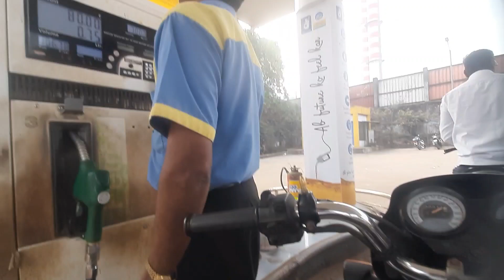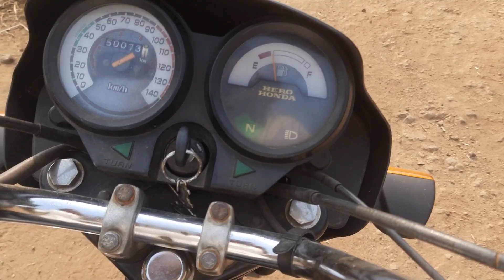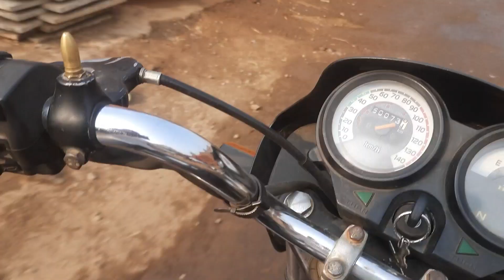balumama Darshan 🙏aur holi kheli humane | colour festival